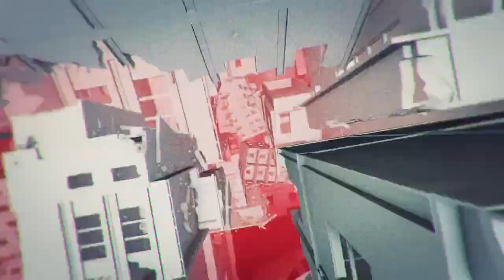Xicatrice - Nintendo Switch